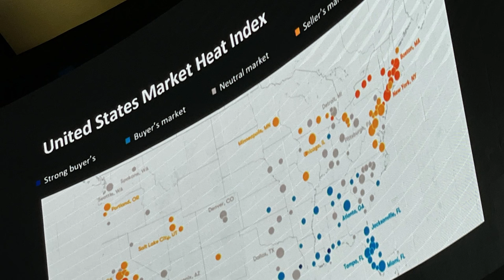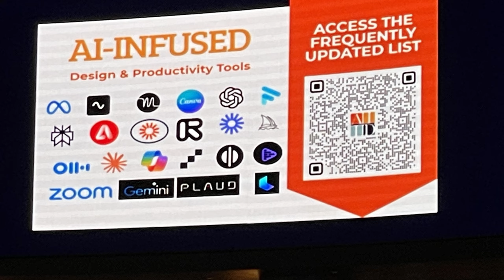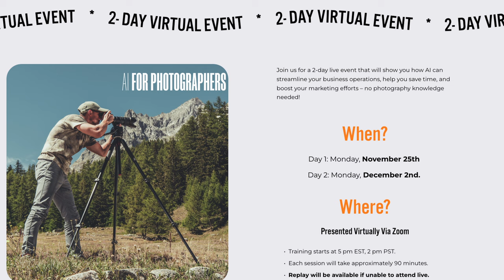PMRE Conference 2024 Recap: Insights, Workshops, and Networking Highlights from Las Vegas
Join me as I delve into the 2024 Photo + Media for Real Estate (PMRE) Conference held at The Palms in Las Vegas. Over three days, I explore:

 • Speaker Sessions: An overview of the insightful presentations from industry leaders.
 • Workshops: A look into the hands-on sessions that provided practical skills and knowledge.
 • Networking Opportunities: The invaluable connections made with fellow professionals, fostering lifelong relationships.

Plus, enjoy a glimpse of the stunning Las Vegas skyline from my 31st-floor room.

Whether you’re just starting in real estate photography or looking to improve your editing game, this video offers valuable insights and tips to help you avoid rookie mistakes and create polished, professional images.

🛠 Curious about the gear I use daily? Check it out here!
🚀 New to real estate photography?
💬 Join our Facebook Group for feedback and tips from other pros